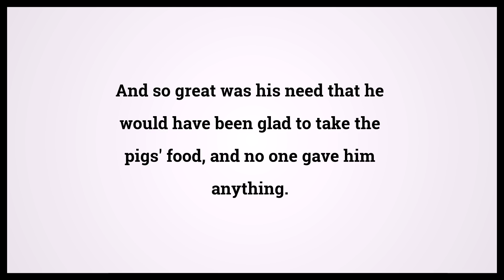Holy Bible Luke 15:16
Video shows Holy Bible Luke Chapter 15 Verse 16: And so great was his need that he would have been glad to take the pigs' food, and no one gave him anything. Powered by MaryTTS. Text taken from Bible in Basic Edition. Bible Luke 15:16 Bible Learning, what Bible verse says.